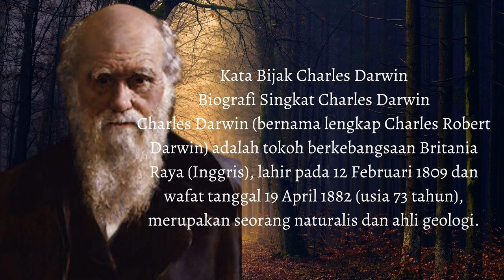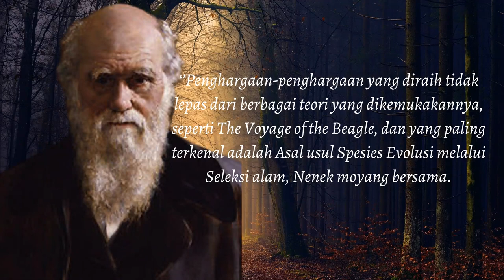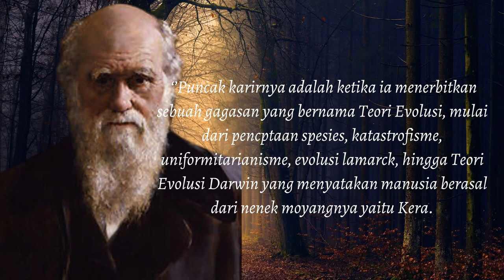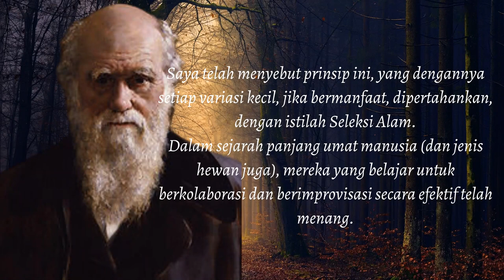Charles Darwin Teori Evolusi manusia berasal dari nenek moyangnya yaitu Kera.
Charles Darwin (bernama lengkap Charles Robert Darwin) adalah tokoh berkebangsaan Britania Raya (Inggris), lahir pada 12 Februari 1809 dan wafat tanggal 19 April 1882 (usia 73 tahun), merupakan seorang naturalis dan ahli geologi.
Dia memiliki istri bernama Emma Darwin, dan dianugerahi 10 orang anak. Charles tumbuh dalam keluarga bangsawan, ayahnya Robert Darwin adalah seorang dokter yang kaya raya, ibunya bernama keluarga Darwin – Wedgwood.
salam sejahtera untuk semua semoga dalam keadaan sehat  walafiat semoga selalu dalam lindungan tuhan yang maha esa/ tunggal amiin. terima kasih untuk sobat yang sudah mampir ke chanell quotes / kutipan kata kata bijak kata kata mutiara penuh makna dalam kehidupan. yang mana mereka para toko terpupuler baik dalam negeri maupun luar negeri, mereka patut kita tauladani baik dalam cara sudut pemikiran serta keberhasilan mereka dalam meraih kesuksesan dibidangnya masing masing orang orang ini sudah kenyang makan garam apa yang mereka sampaikan lewat bentuk tindakan kepemimpinan sehingga sejarah mencatat dengan tinta emas yang akam dikenang sepanjang jaman
dengan mennton video dari chanell quotes sekiranya dapat menjadikan semngat baru ,termotivasi  bahwa kehidupan itu iundah walau diraih tidak dengan instan, itulah indahnya kehidupan dengan menghadapi  berbagai ujian rintangan dilaluinya maka semakin kuat mental kita dgn terbiasa di tempa dgn berbagai ujian. tak berlama lama mari kita tonton kisah kisah para tokoh dunia yang akan kami sajikan yang kami rangkum dari berbagai sumber terpercaya..thanks you